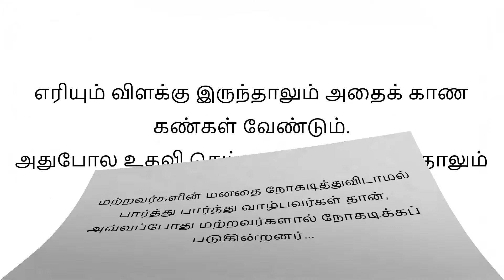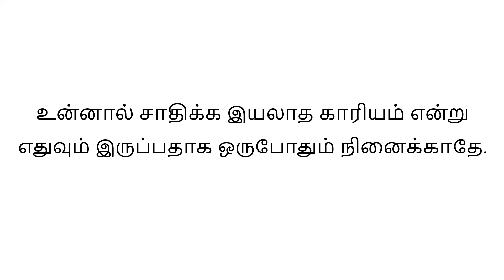வாழ்க்கைக்கு தேவையான பொன்மொழிகள் EP: 18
தமிழ் பொன்மொழிகள்